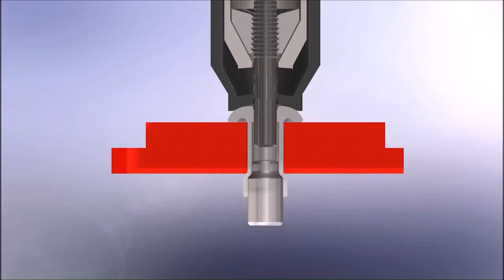This is how HUCK® Magna-Lok® is assembled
Heavy-duty rivet for the really heavy:

The HUCK® Magna-Lok® heavy-duty rivet closes gaps excellently. It also gets its high shear and tensile strength from the four-step assembly process.

First, the heavy-duty rivet is placed and the tool is pushed over the breakaway part. In the second step, deformation of the blind side begins, which is completed in the third step and activates the internal closing mechanism. The fourth and final step, breaking off the breakaway part, completes the installation.

The video shows the installation process.